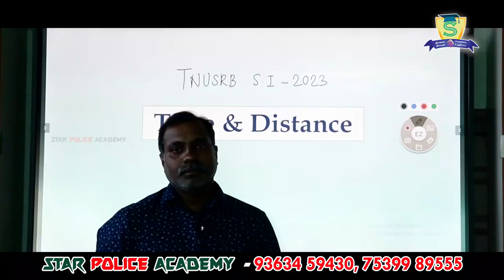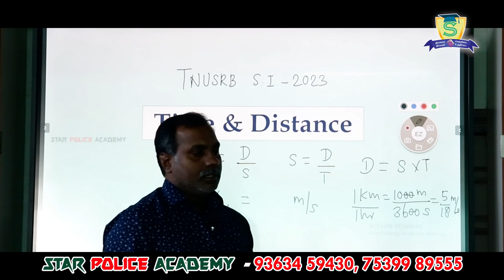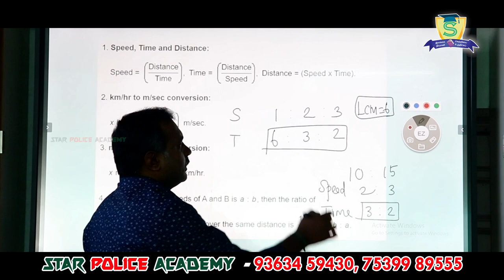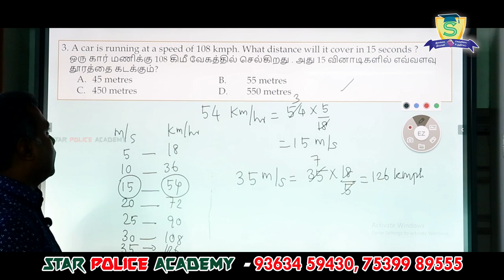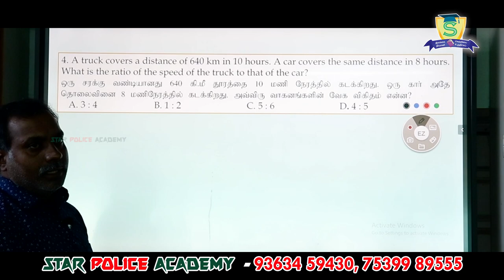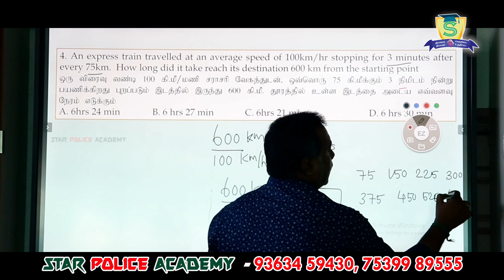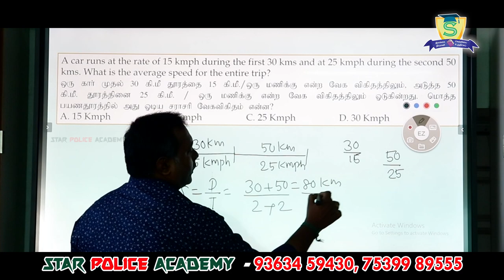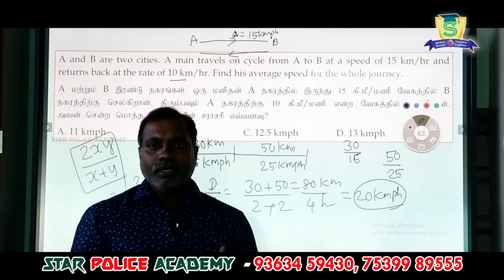TNUSRB SI-2023 👮🏻‍♂️ "TIME & DISTANCE" 📚 நேரம் மற்றும் தூரம் !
No.1 Police Academy in Tamil Nadu - Star Police Academy, Vellore.